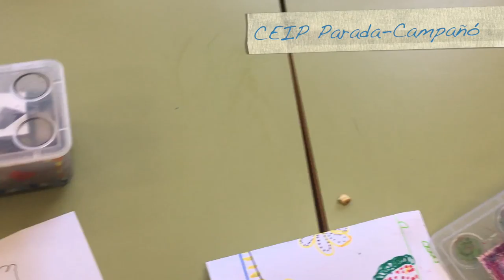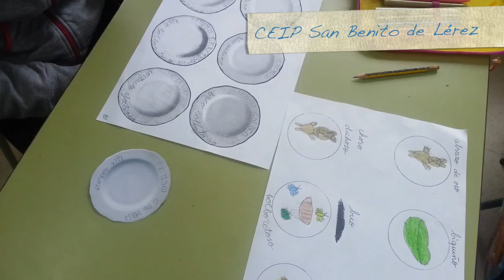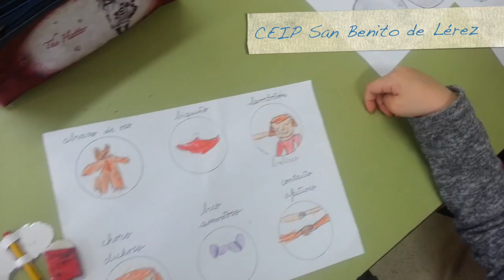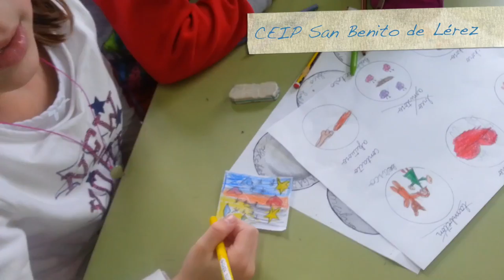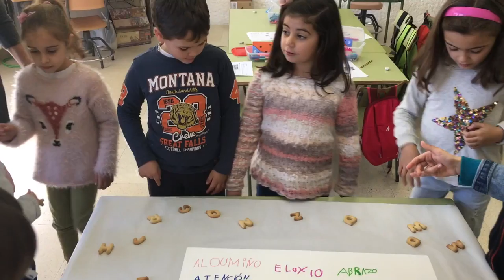Trotacontos 2017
Outro curso máis reunímonos varios colexios e escolas públicas de Pontevedra para realizar o conto viaxeiro ou, como xa o coñecemos, o Trotacontos. Os participantes foron, por unha banda, o alumnado de infantil e ,pola outra, o alumnado de 1º e 2º de primaria de:

1.- EEI Fina Casalderrey
2.- EEI de Verducido
3.- EEI Concepción Crespo Rivas
4.- CEP de Campolongo
5.- CEIP Plurilingüe San Benito de Lérez
6.- CEIP San Andrés de Xeve
7.- CEIP de Parada-Campañó

O tema elexido este ano foi "PETISCOS DE AGARIMO". Este curso traballamos en infantil e primaria arredor da mesma temática e os resultados están na publicación dos 2 exemplares de Trotacontos (para infantil e primaria) que cada neno/a participante levou o seu propio exemplar para casa. Nos centros tamén quedaron exemplares e, para os que non os poidan ver, deixámosvolo en formato dixital, no noso blog:

Missi Hale - What the World Needs Now Is Love (The Boss Baby Soundtrack)